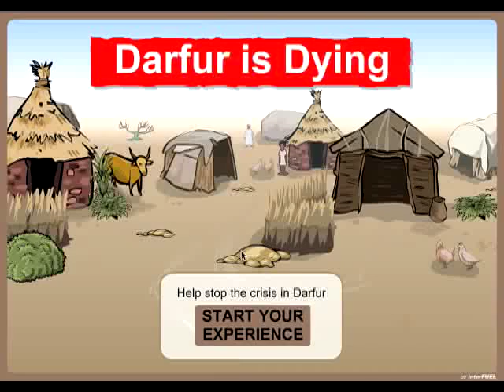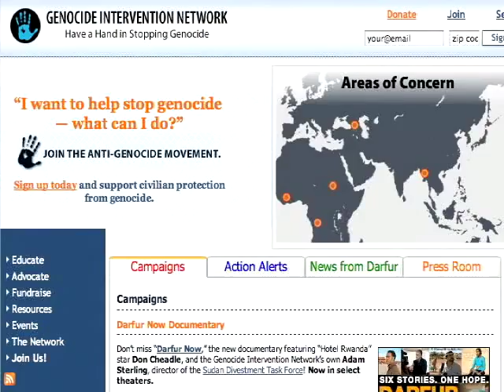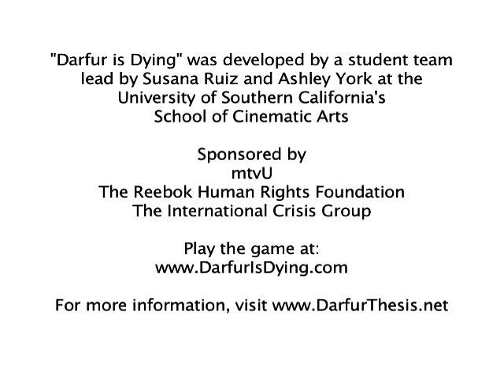videoplayback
Darfur is Dying is a collaboration with mtvU (MTV Networks college network) in partnership The International Crisis Group NGO and The Reebok Human Rights Foundation.
All rights copy: TakeActionGames